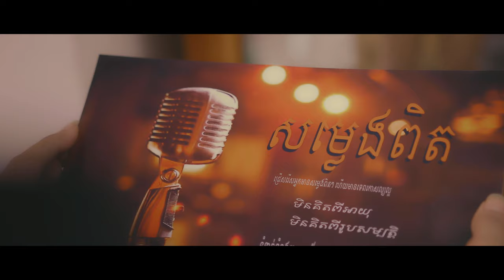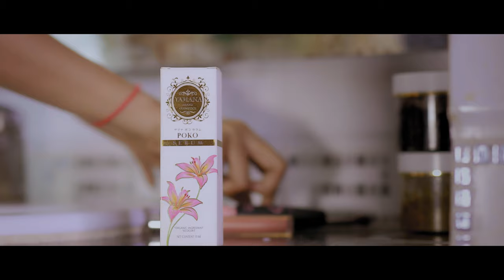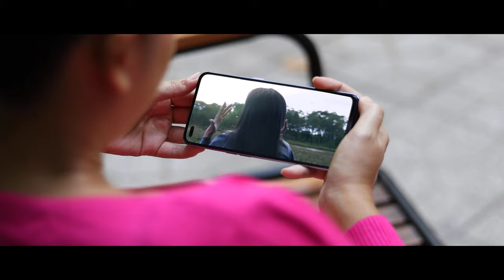Nov Dana - Tiger Stripes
សួស្តីអ្នកទាំងអស់គ្នា "Tiger Stripes" ចេញមកហើយ។ បទចម្រៀងនេះដែរចង់អោយអ្នកទាំងអស់គ្នាមានជំនឿទុកចិត្តលើខ្លួនឯងទោះបីជារូបរាងយើងមានស្លាកស្នាមរឺក៏សង្វារអីក៏ដោយ។ ត្រូវតែស្រលាញ់និងមានមោទនភាពចំពោះអីដែលខ្លួនយើងមាន។ ចូលមើលវីដេអូនេះហើយចែករំលែកតៗគ្នាផងដើម្បីលើកទឹកចិត្តដល់មនុស្សជាទីស្រលាញ់និងមនុស្សនៅជុំវិញយើងទាំងអស់គ្នាអោយមានទំនុកចិត្តលើខ្លួនឯង។ អរគុណសំរាប់ការចូលចិត្តនិងគាំទ្រកន្លងមក សង្ឃឹមថាបទចម្រៀងមួយបទនេះនឹងជួយលើកទឹកចិត្តដល់អ្នកទាំងអស់គ្នាផងចុះ 😊😊
ហើយក៏សូមអរគុណយ៉ាងជ្រាលជ្រៅដល់ម្ចាស់ឧបត្ថម្ភពីខាង Yamana Brand Cosmetics  ក៏ដូចជាតួរដែលចូលរួមសម្តែងដូចជាបងស្រី Dj NanaTips , បងប្រុស Hak Panha Rath, កូនស្រី Ravyna, Yim Sophal, Sok Sreymom និងក្រុមការងារជាច្រើននាក់ទៀតដែលបានចូលរួមផលិតបទចម្រៀងនិងវីដេអូមួយនេះអោយបានកាន់តែឥតខ្ចោះថែមទៀត ហើយក្រុមការងារមានដូចជា...

ដឹកនាំដោយ : Sara Chentra
ផលិតដោយ : Brendan Gallagher BG Creative
បច្ចេកទេសថតដោយ : Sem Cheoun
ជំនួយការផ្នែកកាមេរ៉ា : Hea Heang
កាត់តដោយ : Sem Cheoun & Tim Pek
កែពណ៍ដោយ : Tim Pek
ផាត់មុខនិងធ្វើសក់ដោយ : Ra SoPanha Make Up
និពន្ធទំនុកភ្លេងដោយ : Daravit Piano Classic
និពន្ធទំនុកច្រៀងដោយ : នៅ ដាណា
ច្រៀងដោយ : នៅ ដាណា
គ្រប់គ្រងដោយ : 208 Entertainment

Hello everyone, "Tiger Stripes" is releasing now. This song want to let everyone have confident in yourself even you have any scar or stretch mark on your body. Must love and proud of what you have. Watch this video and share to your beloved people and people around you to let them have confident on themselves. Thank you for like and always support, hope this song will encourage everybody 😊😊
Big thanks to sponsor Yamana Brand Cosmetics, also thanks to joining actors such as DJ Nana Tips, Hak Panha Rath, little girl Ravyna, Him Sophal, Sok Sreymom and all the teamworks that make this song and video look perfect and our team are...

Direct by : Sara Chentra
Producer : Brendan Gallagher
DOP by : SEM Cheoun
Camera Assistant by : Hea Heang
Edit by : Sem Cheoun & Tim Pek
Color by : Tim Pek
Make up by : Ra Sophana
Produce and compose by : Daravit Piano Classic
Written by : Nov Dana
Sing by : Nov Dana
Management by : 208 Entertainment